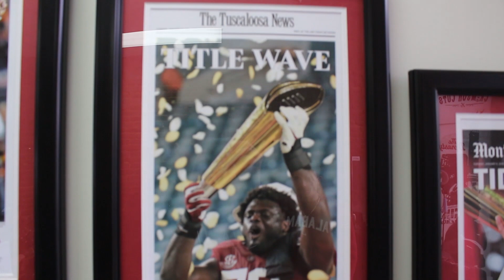Interview With Jack Mauldin & Terry McMiller of Crimson Cuts (Tuscaloosa, AL)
The day has finally come for my first interview in Alabama and I was fortunate enough to sit down and talk with Jack Mauldin who owns Crimson Cuts and his mentor Terry McMiller. The story of Crimson Cuts is both unique and riveting as Jack created the business plan for Crimson Cuts and launched the business as a junior at UA. Terry was instrumental in helping Jack put the idea of Crimson Cuts into fruition and ensure its sustainability for years to come. We had a phenomenal conversation that covered everything from employee turnover to the first day at Crimson Cuts and Jack's vision for the future of the business. I want to thank my man Jared Krivo for a spectacular job filming the interview and my brother Zach Clouse for helping me edit it! We hope you all enjoy this interview and gain inspiration from it, have a great day!

-Interview Location: Crimson Cuts (2115 University Boulevard Tuscaloosa, AL 35401)

-Film Credit: Jared Krivo

-Editing Credit: Zach Clouse

-FOLLOW @briangregoire_bmu on Instagram and Brian Gregoire on Facebook for the latest announcements regarding the channel.

-FOLLOW @crimsoncutsua on Instagram as well as Crimson Cuts on Facebook.

About Our Interview Series: Brian and Zeke are 21 and 22 years old respectively. The early 20s are the age bracket to be a sponge and absorb as much knowledge as possible by listening to people who have experience in all facets of life. Brian and Zeke interview Capital Region business owners to learn about vital life lessons that they uncovered in their journeys and how they can be applied to our lives. We hope that you will join us to learn together because after all, nobody should ever stop learning!